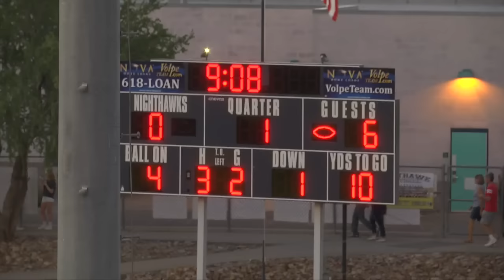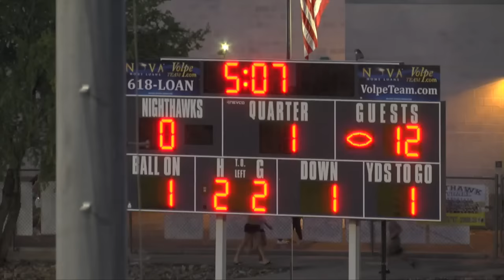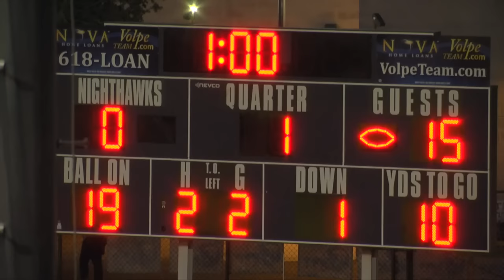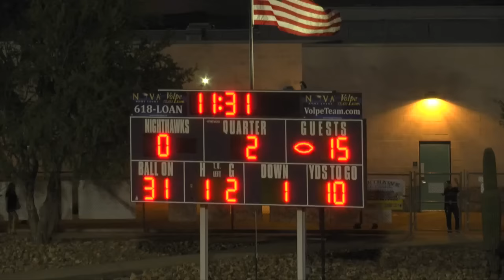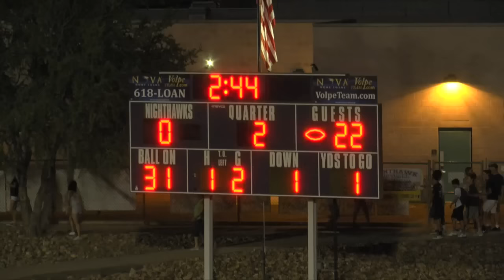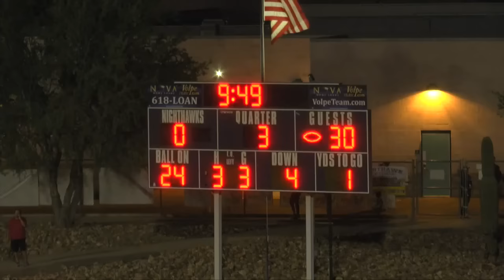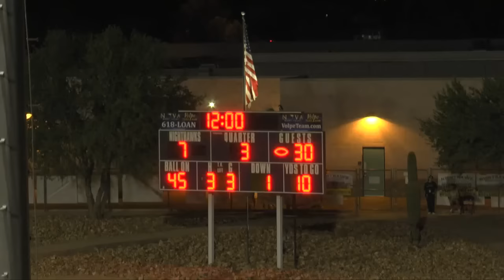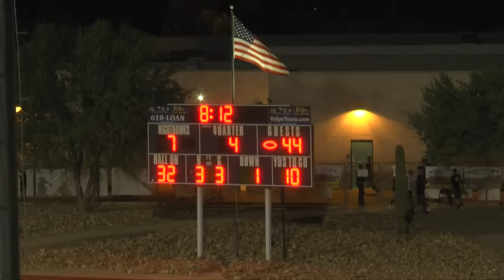2015 HAMILTON HUSKIES ENCORE GAMECAST VS IRONWOOD RIDGE NIGHTHAWKS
2015 HAMILTON HUSKIES FOOTBALL